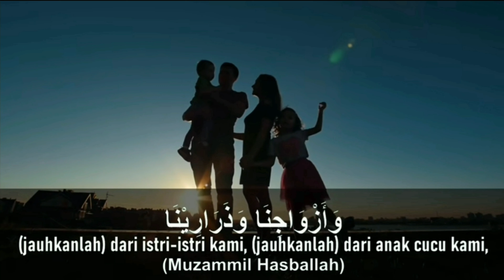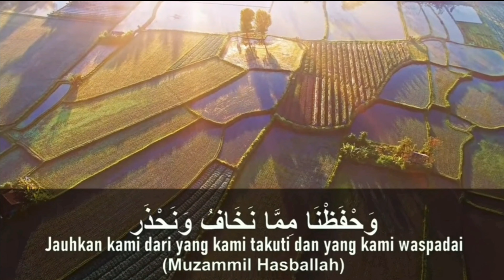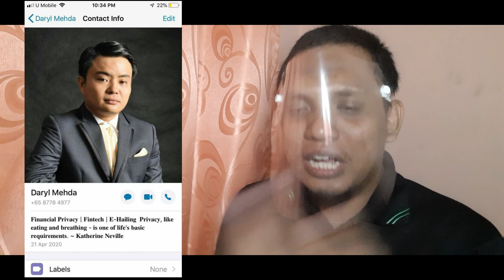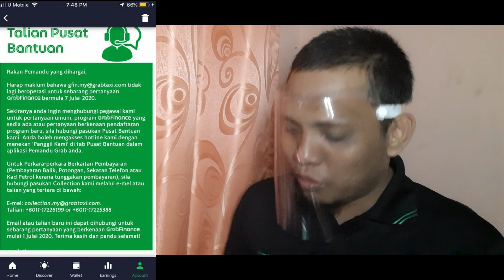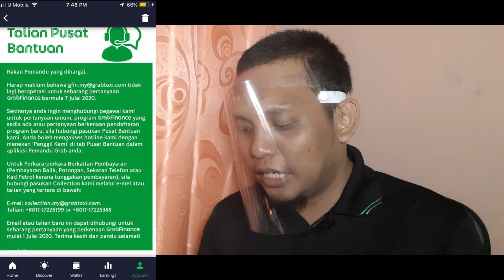GRAB (Malaysia) - KEMASKINI GRABFINANCE JULAI 2020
Kemaskini insurans ehailing
grb.to/ins_reg